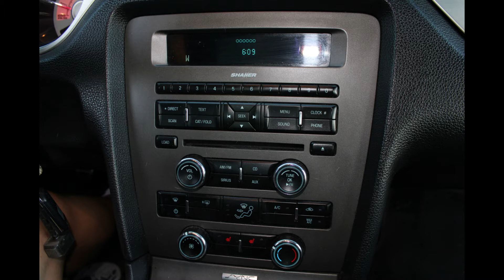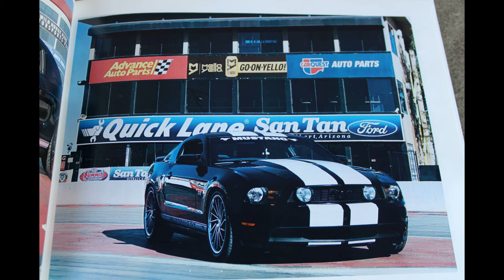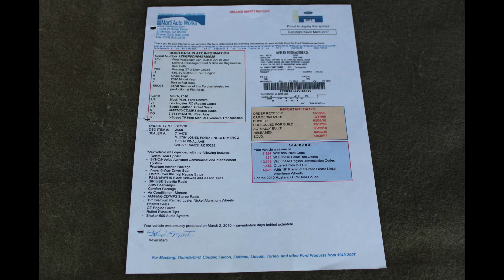If this 2010 Ford Mustang GT could talk... 🚗 A profile of a beautiful and well-loved Car (Part 1/2)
If this 2010 Ford Mustang GT Could Talk, its Stories would be super cool!
This is the first of two Parts of that Story!

👉🏻 A profile of a very beautiful and well-loved 2010 Ford Mustang GT.  The Black and her caretaker have logged many many miles of fun and adventure together!  Enjoy their story.

UPDATE:  We recently were informed of the sad fact that this car's owner has passed away and her death is forcing the sale of this beautiful ride.  Please keep the family in your hearts and prayers.

Each week, we'll find a new vehicle to feature that we're sure you'll agree has a fascinating and compelling story to tell 🚗

We hope you'll join us on this journey of covering over a century of the internal combustion engine in its many forms.